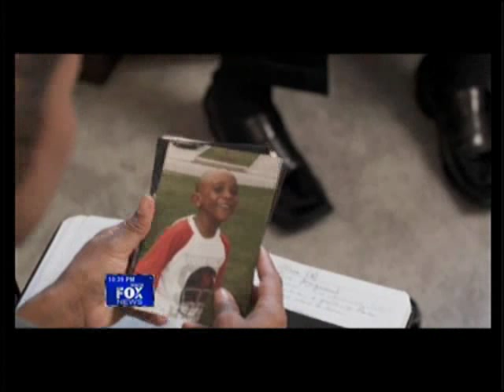Local Actor Lands First Leading Film Role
Columbia actor Kendrick Cross is living out a dream: Appearing in a feature length film as the lead character.  The local screening of "Breaking Up Is Hard To Do" is Friday, February 12, 1010 at the Columbia Museum of Art.